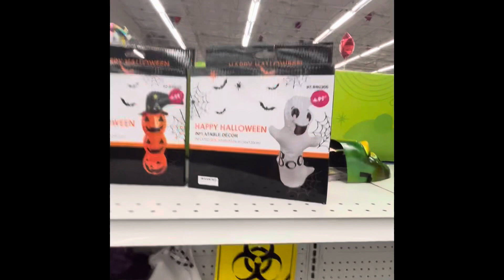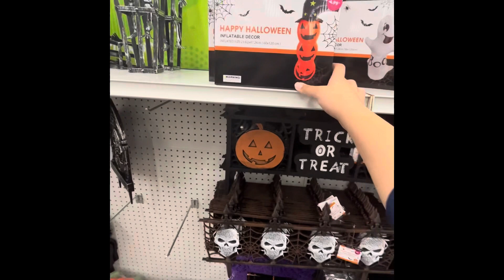99 cents store Halloween store tour#3 2023.